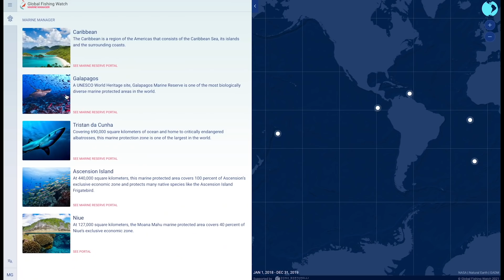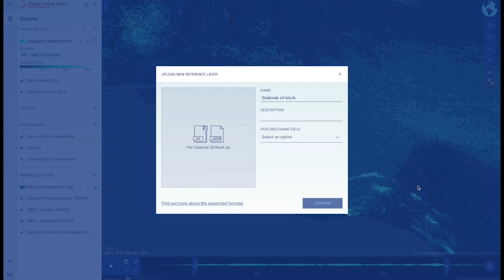Global Fishing Watch Marine Manager: technology to strengthen management of marine protected areas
Global Fishing Watch Marine Manager is an innovative technology portal to help strengthen management of marine protected areas (MPAs) and other effective area-based conservation measures (OECMs). The portal hosts diverse datasets and analysis tools to support marine spatial planning and ocean stewardship, combining and visualizing near real-time, dynamic data on ocean conditions and human activities and their impacts. Founded by philanthropist and ocean advocate, Dona Bertarelli, and launched on May 27th, 2021, the technology aims to revolutionize our ability to dynamically monitor and conserve marine ecosystems.